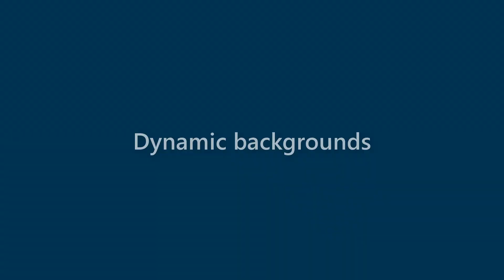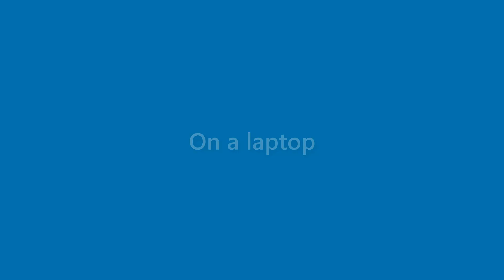Adelyn Duke - appearance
Name Look - Adelyn Duke - appearance. In this video we present "Adelyn Duke" name look and feel in various scenarios.
This video will cover:
How does "Adelyn Duke" look as a personal letterhead?
How does "Adelyn Duke" look on a business card?
How does "Adelyn Duke" look on a computer/laptop screen?
How does "Adelyn Duke" look with different background colors?
How does "Adelyn Duke" look with various fonts?